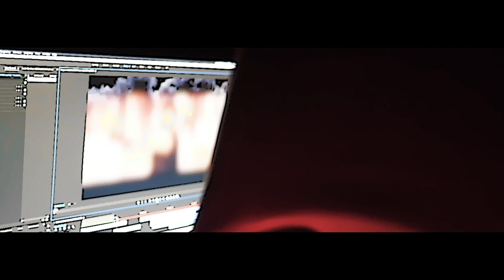Nick Foe - I’m Back (Official Music Video)